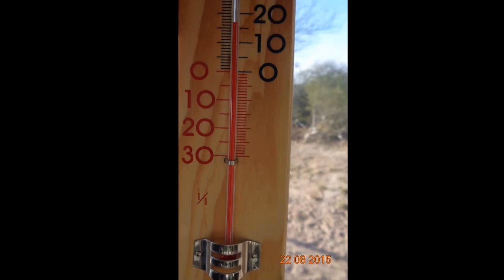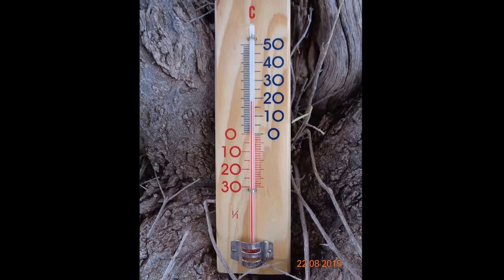SUELTA EN SAN LUIS Y LA TRANCA DE LA VALIENTE MENSAJERA,22/8/2015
HORA DE SUELTAS:8,30HS Y 12HS.
SAN LUIS.
ARGENTINA.